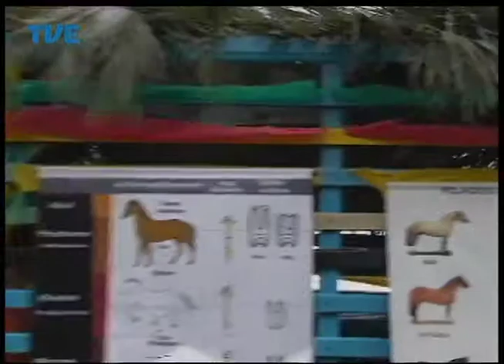Desfile 20 de Setembro - Bloco 8